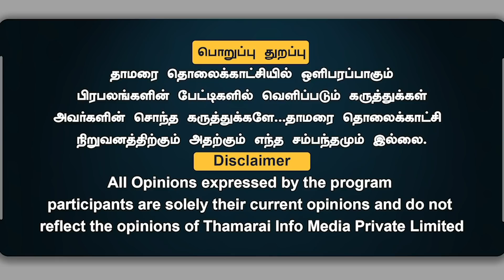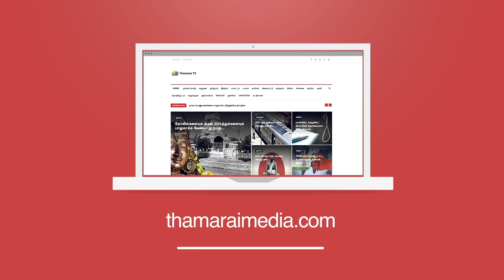காஷ்மீர் தேர்தல் முடிவுகள், மத்திய அரசின் கொள்கைகளுக்கு கிடைத்த வெற்றி.- KalyanRaman | ThamaraiTV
தாமரை TV!